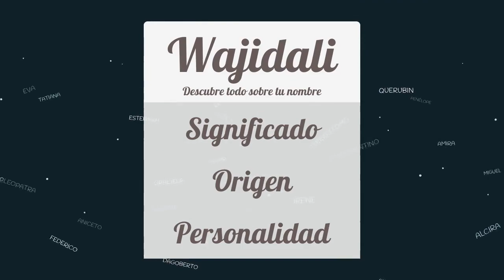Significado de Wajidali, nombre Árabe para tu bebe niño o niña (origen y personalidad)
Descubre el significado del nombre (Árabe) Wajidali y el origen de su procedencia. En la fuente original podras descubrir la personalidad y algunos datos curiosos del nombre para tu bebe.